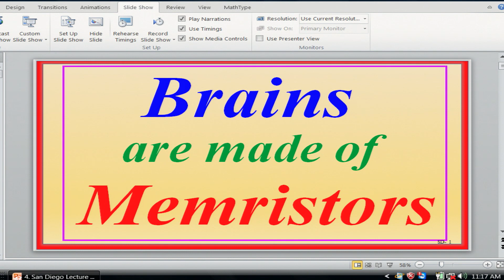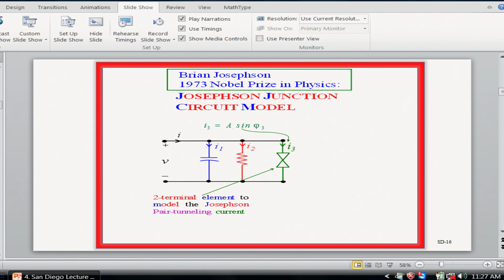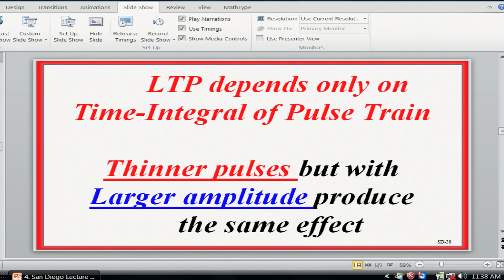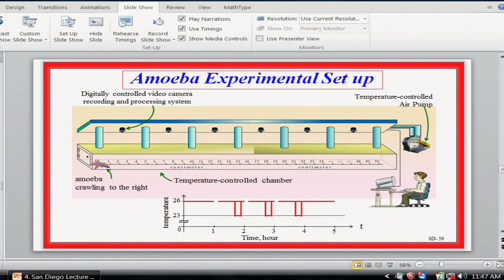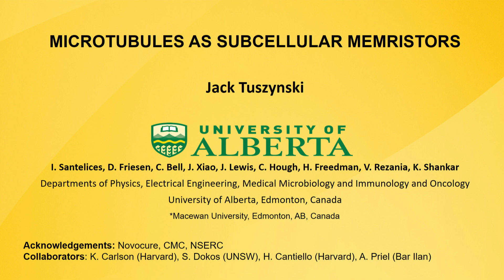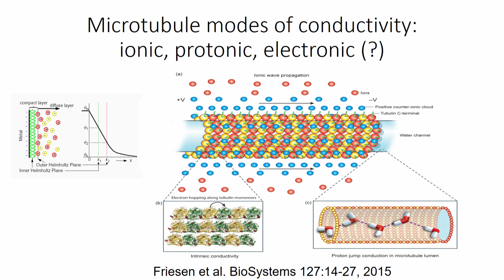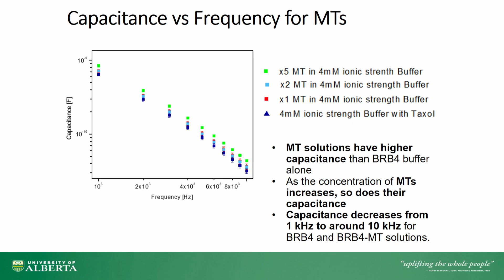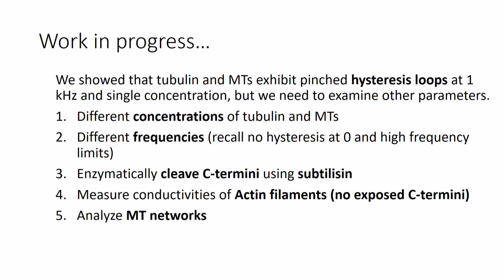TSC 2017 Plen 9 - San Diego - Biophysics 2 Memristors in the Brain ?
Leon Chua - Brains are Made of Memristors
Jack Tuszynski - Microtubules as Subcellular Memristors